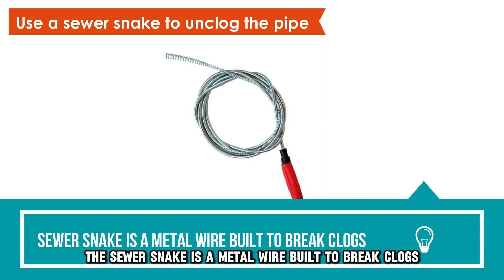How To Fix Your Toilet Bubbling (Why Is Your Toilet Bubbling?)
How To Fix Your Toilet Bubbling (Why Is Your Toilet Bubbling?). In this video tutorial I will show you how to fix your toilet bubbling.

To fix this issue, follow these steps:
1. Unclog your toilet.
Use a plunger and plunge 10 to 15 times. Plunging will help stop the bubbling, especially if the clog is not too deep into the pipes.
2. Use a drain auger or sewer snake.
If the plunger doesn't work, use a sewer snake to unclog the pipe. The sewer snake is a metal wire built to break clogs. It's strong enough to remove the trapped air causing the bubbling noise in your toilet.
3. Check your vent pipe.
Obstructions such as bird nests in your vent pipe may cause a blockage in your pipe. To access the vent pipe, you may have to climb on top of your roof. However, it is advisable to call a professional, especially if you are uncomfortable accessing the roof.
4. Contact a plumber.
If none of these steps work, contact your local plumbing service and get a plumber to troubleshoot the issue.